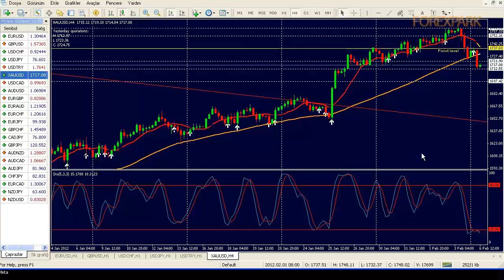Forexpark 06 Şubat 2012 Döviz Forex Analizi